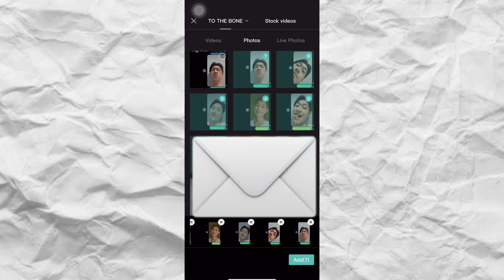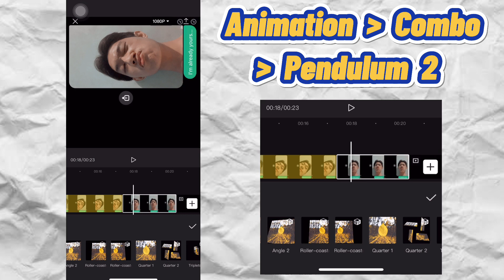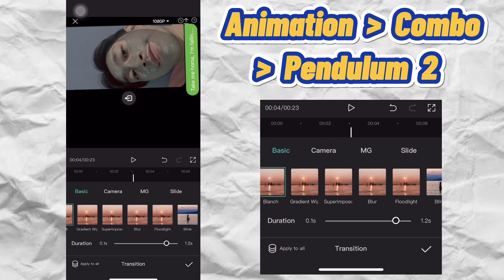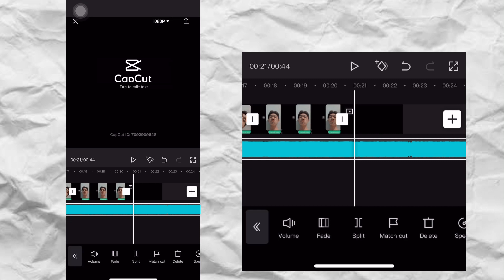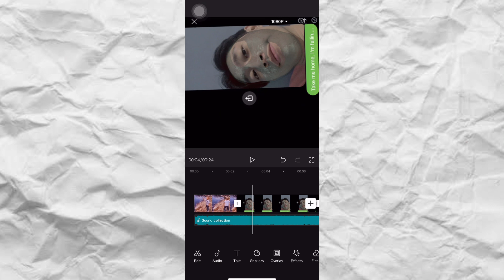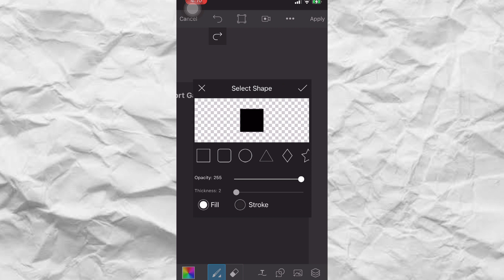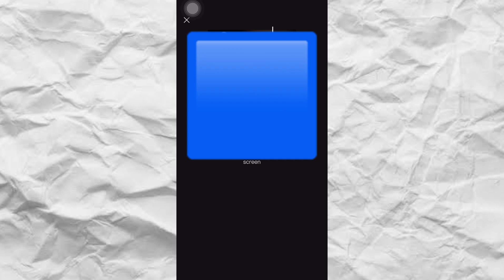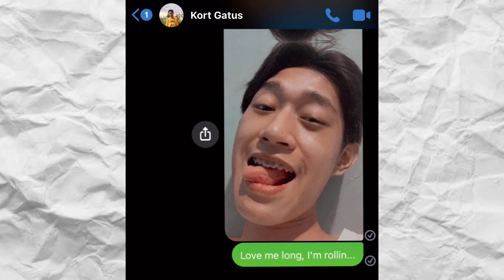HOW TO EDIT LYRICS VIDEO USING CAPCUT | LYRIC EDIT ON CAPCUT | CAPCUT TUTORIAL | TO THE BONE | KG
HOW TO EDIT LYRICS VIDEO USING CAPCUT |
LYRIC EDIT ON CAPCUT | CAPCUT TUTORIAL |
TO THE BONE | KG

0:00 Intro
0:27 Select Picture
3:41 Background Music
6:20 Picsart
9:03 Members
10:05 Final Result
10:35 Tutorial Videos
13:00 End